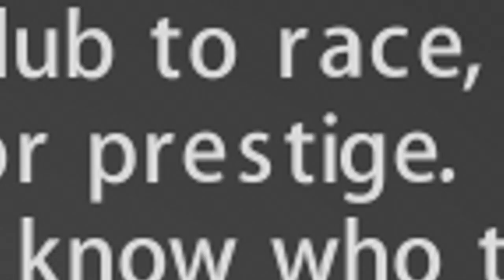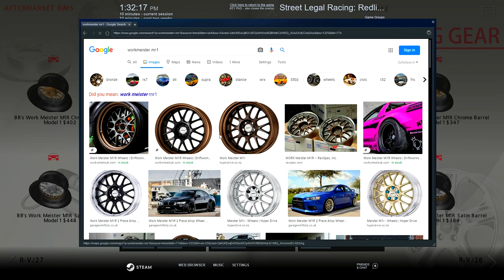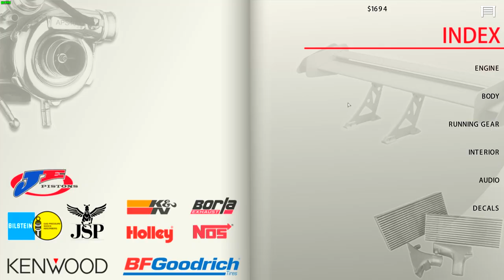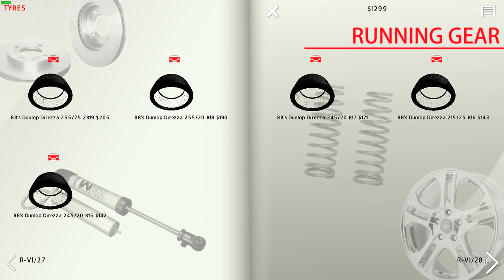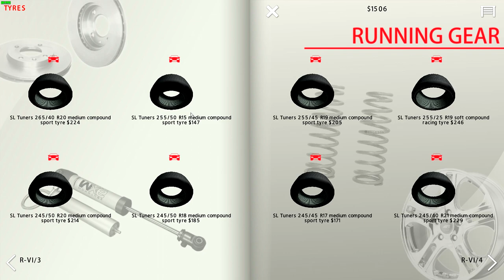NEW RIMS AND TIRES - Street Legal Racing Redline S9 - EP2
I actually take the car out for a drive this episode.

►STEAM GROUP IS LIVE, JOIN UP!